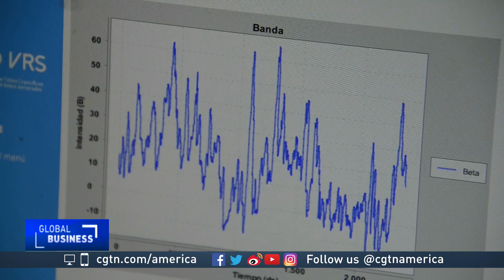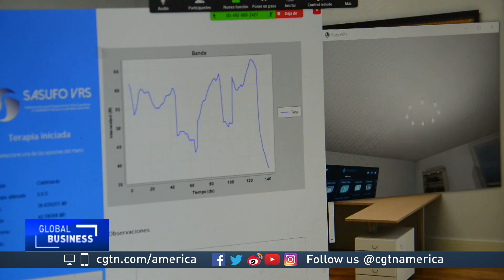Virtual reality therapy provides medical treatment alternative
Phobias, those extreme or irrational fears people have of maybe heights, or spiders, can make normal life difficult for many sufferers. But in Mexico, one student engineer has come up with an innovative way to treat patients' conditions, using Virtual Reality (VR) technology to gradually expose them to their fears. Twenty-three-year-old Adriana Martinez came up with the idea after previous treatments for her own phobias were ineffective. CGTN's Alasdair Baverstock has the story.